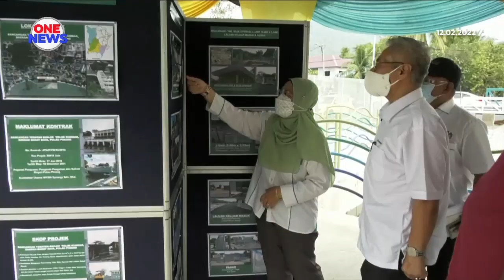RUU perubahan iklim akan dibentang pada sidang Parlimen akan datang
Sebuah Rang Undang- Undang (RUU) Perubahan Iklim negara akan dibentang Kementerian Alam Sekitar dan Air (KASA) dalam sidang Parlimen akan datang.

Timbalan Menteri Alam Sekitar dan Air, Datuk Mansor Othman berkata, pihaknya kini di peringkat akhir menyiapkan kerangka undang-undang perubahan iklim tersebut.

RUU tersebut antaranya bertujuan menjamin adaptasi perubahan iklim bagi mengurangkan impak banjir besar.

Beliau berkata demikian selepas merasmikan Rumah Pam Tebatan Banjir di Teluk Kumbar, Pulau Pinang.